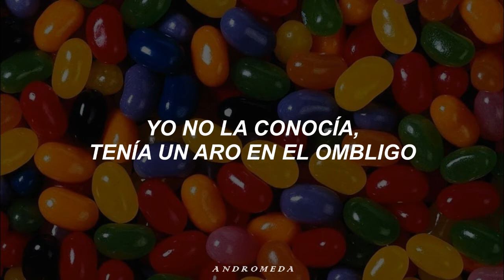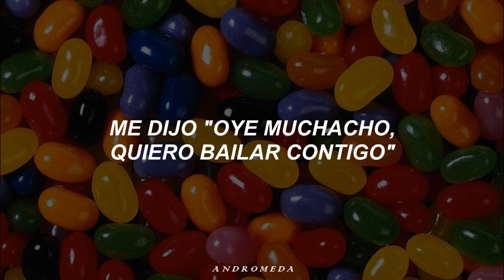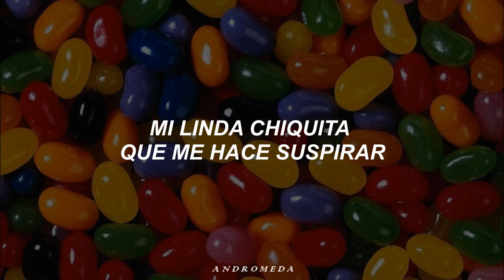Calle 8 - Gelatina (Letra)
Letra:

¡Y se vino la cumbia!
¿De quién?
Calle, calle, calle 8

Me dijo oye muchacho
Quiero bailar contigo
Yo no la conocía
Tenía un aro en el ombligo

La cara de angelito
Pero el cuerpo es infernal
Cuando fuimos a la pista
La quise impresionar

Con cara de entendido
Comencé a sacudirme
Le dije no te aflijas
Si vos no podés seguirme

Sonriendo me dijo
Esta todo legal
Y mirándome a los ojos
Comenzó su movimiento
Yo me quiero matar

De gelatina, parece gelatina
La miro y me fascina
Con su forma de bailar
Se dobla y se dobla divertida
Porque se da cuenta
Que me empiezo a acalorar

Mi linda chiquita que me hace suspirar

La quise impresionar

Sonriendo me dijo
Esta todo legal

Como lo bailas
Como lo gozas
¿Sabes con quién?
Claro calle, calle, calle 8
Cumbia